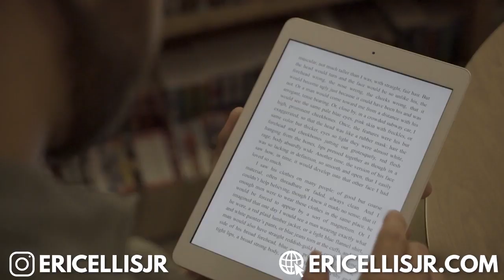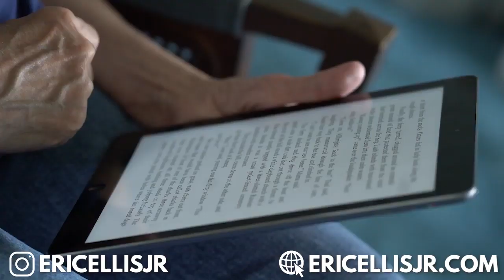How To Make Money On Amazon in 2020 How To Make Money Online